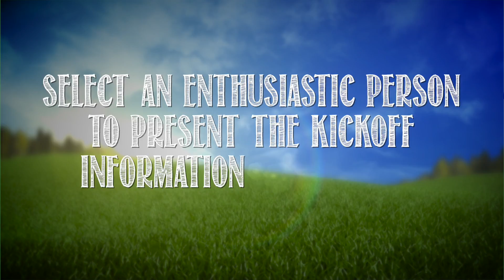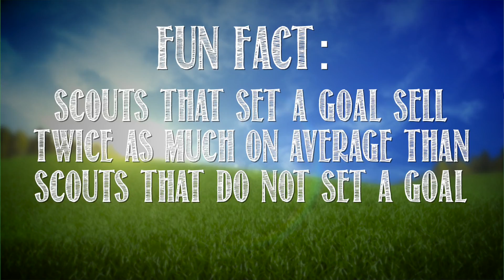Trail's End - Have An Awesome Popcorn Kickoff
Produced By Praxis Media Group for Weaver Fundraising LLC's Trail's End brand.